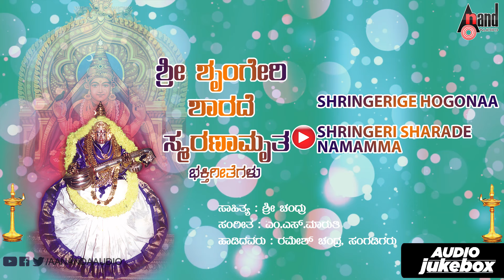Sri Shringeri Sharade Smaranamruta || Sung By : Ramesh Chandara & Chorus || Shri Chandru || Kannada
📻 Listen To the All Songs From the Album Sri Shringeri Sharade Smaranamruta Exclusive Only On Anand Audio Devotional Youtube Channel..!!!
♪ Google Play Music: Coming Soon
♪ Resso Music: Coming Soon
♪ Album Name: Sri Shringeri Sharade Smaranamruta
📻: Shringerige Hogonaa - 21.07
📻: Shringeri Sharade Nammamma - 20.47
♪ Singers: Ramesh Chandara & Chorus
♪ Lyricist: Shri Chandru
♪ Record Label: AANANDA AUDIO VIDEO
Operator Codes
To Set "Shringerige Hogonaa" as Your Caller Tune!!!
AirTel Users Dial Coming Soon
Vodafone & Idea Users Dial Coming Soon
BSNL Users SMS BT Coming Soon to 56700
Operator Codes
To Set "Shringeri Sharade Nammamma" as Your Caller Tune!!!
Vodafone & Idea Users DialComing Soon